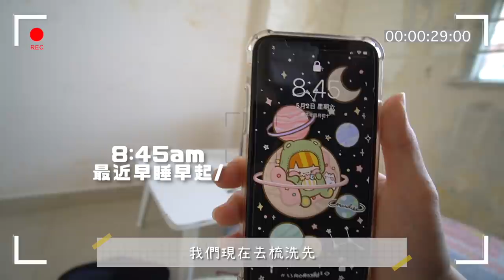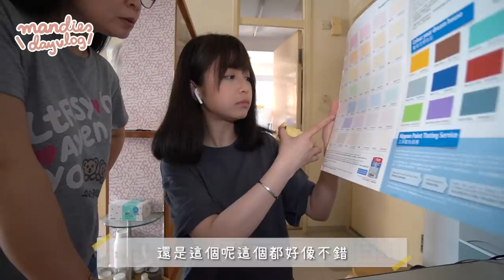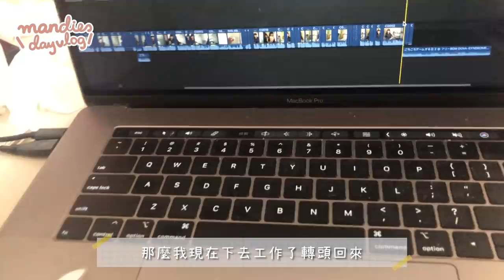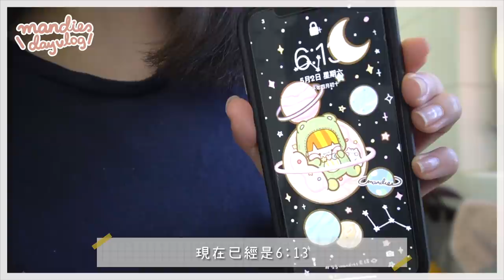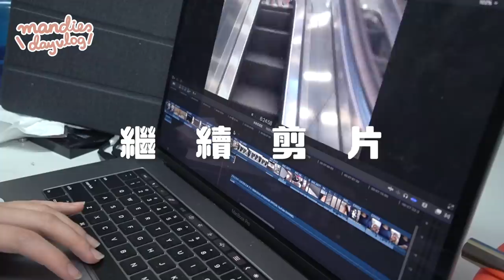▸ VLOG日常生活 🛌 終於到我執房 無聊日常 / A Day in My Life ♡ ! | 肥蛙 mandies kwok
▸ Video FAQ ⇊
▸剪片軟件:Final Cut Pro
▸拍攝相機: sony a6600 / iphoneX / canon 80D